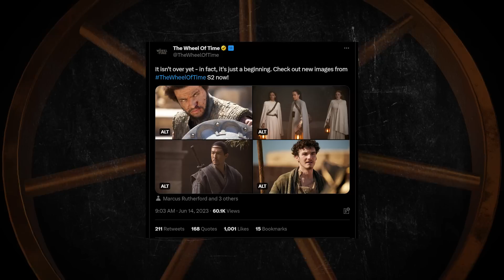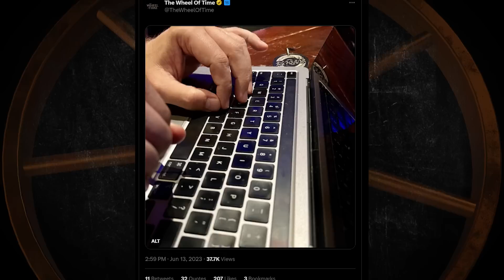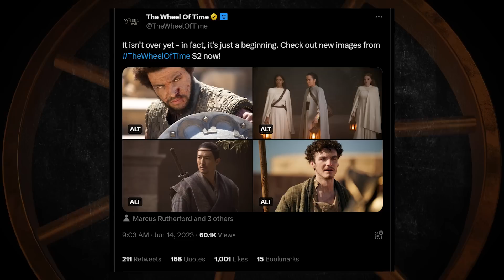AWESOME Wheel of Time Season 2 News! (First Look, Perrin Goldeneyes, & Trailer Date)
More huge Wheel of Time Season 2 news and more FIRST LOOK images to unravel! Also, I think I know when we’re getting our first full trailer too! Watch me Unravel everything from this huge news drop!

CHAPTERS:
0:00 - Intro
0:24 - Spoiler Warning
0:40  - New Book Release!
1:04 - Book Cover Speculation
2:13 - Trailer Release Date!
3:30 - Promo Stills Unraveled
9:24 - Mystery Person
11:00 - End